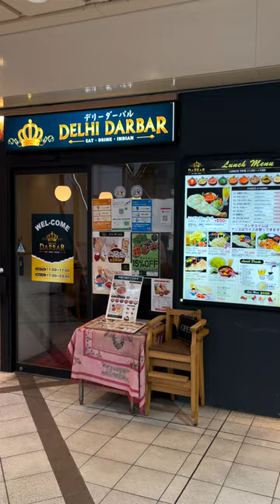Curry Restaurant in Japan